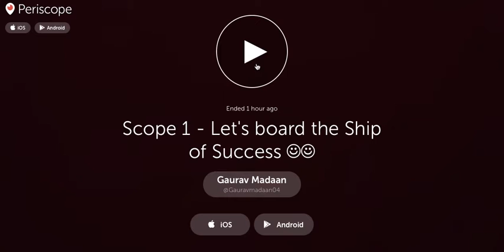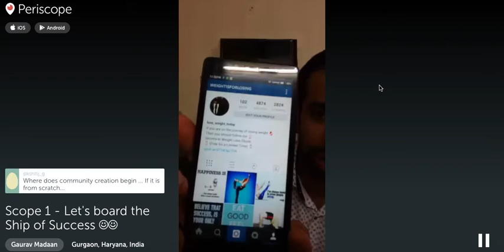Scope 1 : Q & A's Digital Marketing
This video consists of Questions and Answers in the field of marketing.